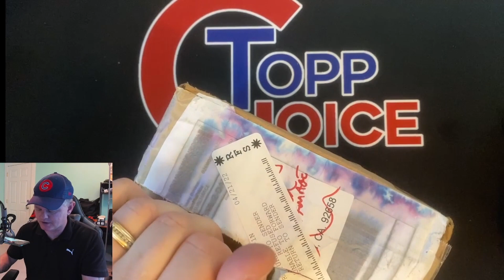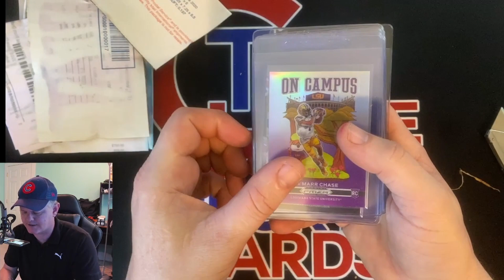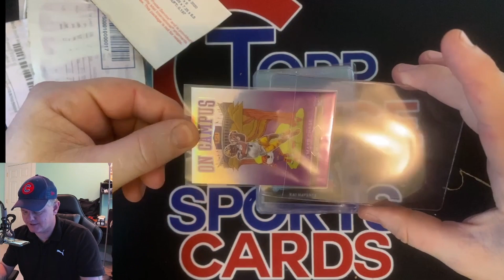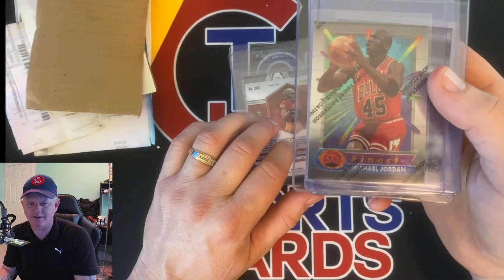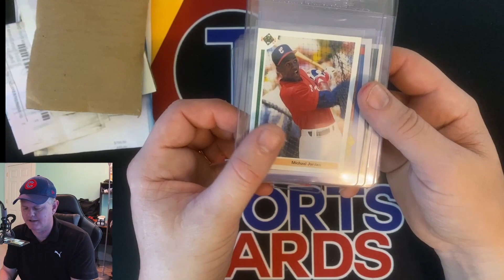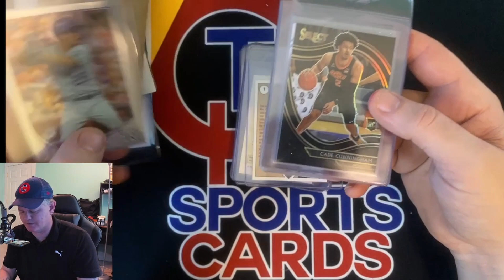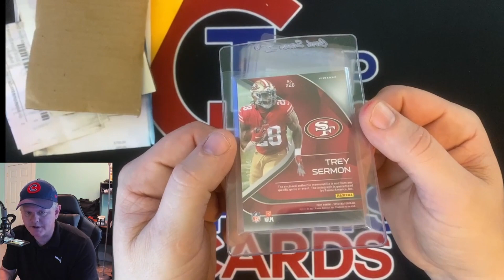Did USPS Ruin This $6000 Dollar PSA Order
In this video I open my PSA order that they rejected do to the package arriving crushed and wet.